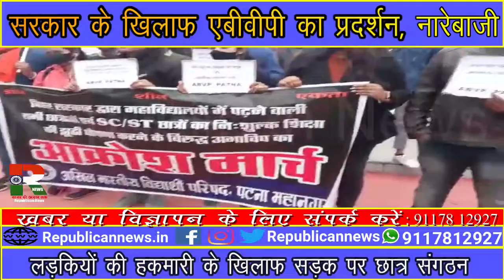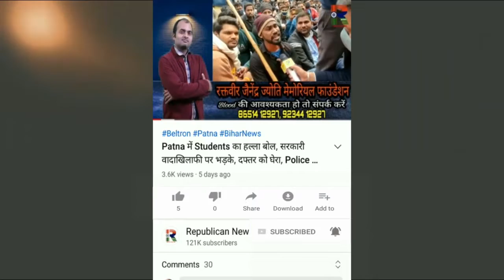ABVP ने सरकार के खिलाफ किया प्रदर्शन, लड़कियां बोलीं ' झूठे वायदे' के खिलाफ है हमारी जंग, Video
एबीवीपी ने पटना में किया प्रदर्शन। राज्य सरकार के खिलाफ खूब हुई नारेबाजी। लड़कियों ने कहा हमारा हक छीन रही सरकार। देखिए वीडियो।